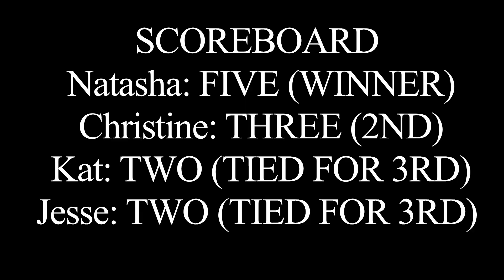THE THREE MONKEY BOOKISH CHALLENGE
SC // jessethereader